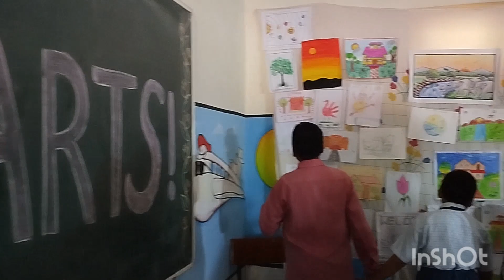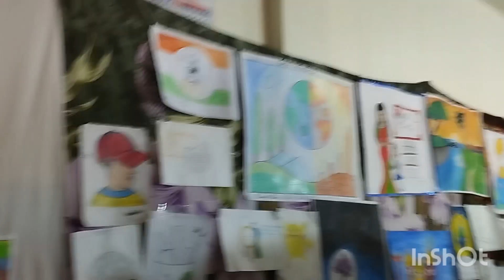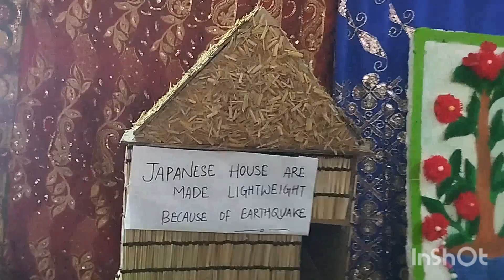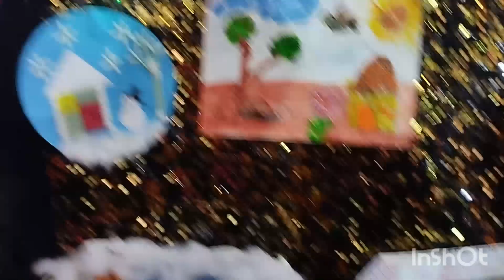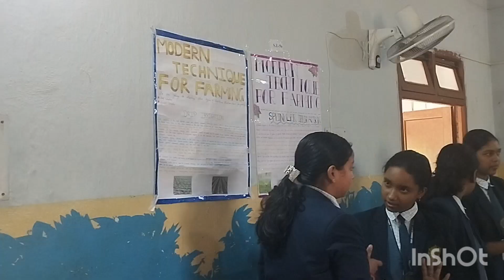Science, Computer & Art&Craft Exhibition At St Joseph's school, kendrapara 🏤🏤